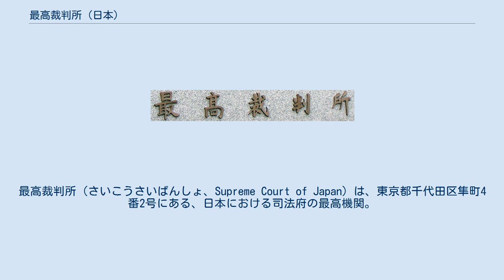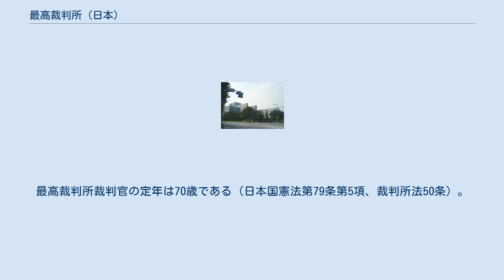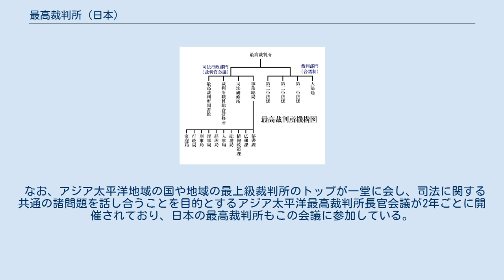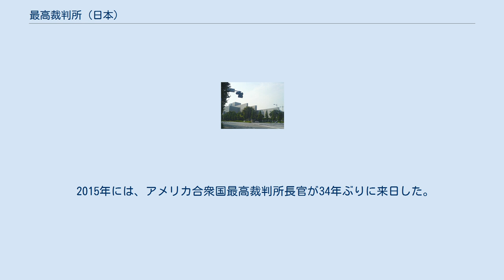最高裁判所 (日本)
最高裁判所（さいこうさいばんしょ、Supreme Court of Japan）は、東京都千代田区隼町4番2号にある、日本における司法府の最高機関。
日本国憲法で存在が規定され、裁判所法に基づき構成される。
略称は、最高裁（さいこうさい）。
 最高裁判所は、日本国憲法が施行された1947年5月3日に、日本国憲法及び同日に施行された裁判所法に基づき設置された、日本の司法機関における最高機関である。
 最高裁判所裁判官は、最高裁判所長官1名と最高裁判所判事14名の15名で構成される 最高裁判所は、訴訟に関する手続、弁護士、裁判所の内部規律及び司法事務処理に関する事項について最高裁判所規則を制定する権限（憲法77条1項）、下級裁判所裁判官を指名する権限（憲法80条1項）、最高裁判所の職員並びに下級裁判所及びその職員を監督する権限を持つ（裁判所法80条1号）。
 最高裁判所における司法行政は、全員の裁判官で構成する裁判官会議により行われるとされている（裁判所法第20条）。
 最高裁判所は、日本国内の裁判事件の、上告及び訴訟法が定めている抗告について、最終的な判断を下し、法令解釈の統一を図る権限を持つ。
さらに、法令の憲法適合性について決定する終審裁判所となる（憲法81条）。
このため、最高裁判所は「憲法の番人」と称されることもある。
 最高裁判所大法廷（東京都千代田区隼町） 最高裁判所は、最高裁判所長官、大法廷・小法廷からなる裁判部門、また、司法行政部門で構成されている。
司法行政部門は、最高裁判所事務総局、司法研修所、裁判所職員総合研修所、最高裁図書館、及び委員会・検討会等で構成されている。
 最高裁判所においては書面審理を中心とした法律審が基本のため、証言台が存在しない（ただし、人事官の弾劾裁判は最高裁判所の大法廷で一審制として開かれることになっており、大法廷が国家公務員法に定める弾劾事由があるかどうか証拠調べをする際に証人を呼ぶ必要が生じた場合は、理論上は最高裁の法廷で証言台が必要となる）。
 最高裁判所長官は、内閣の指名に基づき、天皇によって任命される。
 最高裁判所判事は内閣が任命し、天皇がその任免を認証する。
最高裁判所裁判官の定年は70歳である（日本国憲法第79条第5項、裁判所法50条）。
 最高裁判所の機構図 裁判部門は、最高裁判所長官および最高裁判所判事全員で構成される大法廷と、最高裁判所の定める員数の最高裁判所裁判官で構成される小法廷があり、上告および訴訟法において特に定める抗告について裁判権を有する（裁判所法第7条）。
 また、「当事者の主張に基いて、法律、命令、規則又は処分が憲法に適合するかしないかを判断するとき（意見が前に大法廷でした、その法律、命令、規則又は処分が憲法に適合するとの裁判と同じであるときを除く）」は、「前号の場合を除いて、法律、命令、規則又は処分が憲法に適合しないと認めるとき」、「憲法その他の法令の解釈適用について、意見が前に最高裁判所のした裁判に反するとき」については、小法廷では裁判をすることができない（裁判所法10条）（つまり、最高裁の先例を変更する場合は最高裁判所判事全員の出席する大法廷で取り扱わねばならない）。
 最高裁判所の裁判官は任命後初めて行われる衆議院議員総選挙の際に最高裁判所裁判官国民審査（国民審査）に付され、審査から10年を経過した後の衆議院議員総選挙の際に再審査に付され、その後も同様とすると定められている（日本国憲法第79条第2項）。
 あらゆる事件を扱うために、民事、刑事、行政の各分野に分かれて法廷を補佐する最高裁判所調査官が配置されている。
最高裁判所調査官は上告された裁判の記録を読み、最高裁判所判事に答申することを職務とする。
最高裁は裁判官が15人と少ないため、最高裁判所調査官はその人的リソースを補う効果を有するが、法律によって最高裁判所への上告が制限され、最高裁判所において実質的に審理を行う必要性がないと判断される事件をスクリーニングしていることから、最高裁判所の裁判官ではなく調査官によって上告審の裁判がなされていると批判されることもある。
 最高裁判所の司法行政権及び規則制定権は、法律上は、裁判官会議の議決により行使されるが、これを補佐し、最高裁判所の庶務を執行する機関として、最高裁判所事務総局が置かれている。
 各委員会の審議に基づき、裁判所における訴訟手続や司法事務処理に関する事項等に...